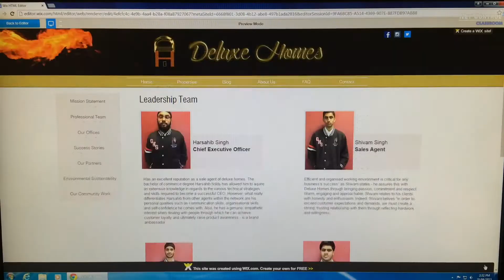Deluxe Homes Trailer